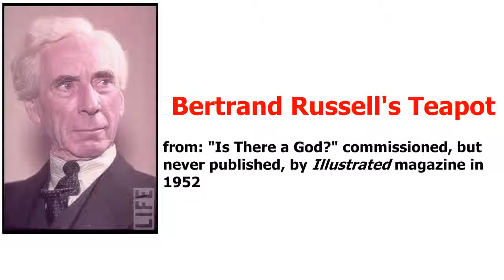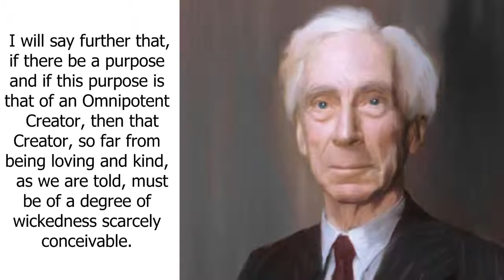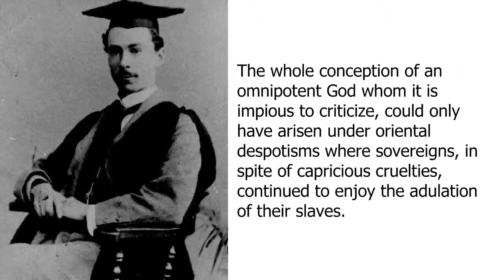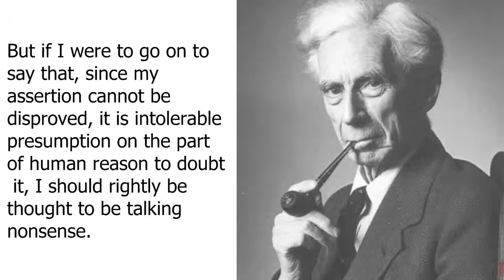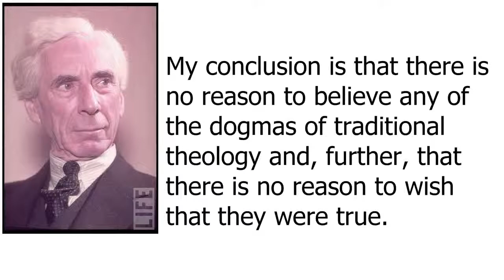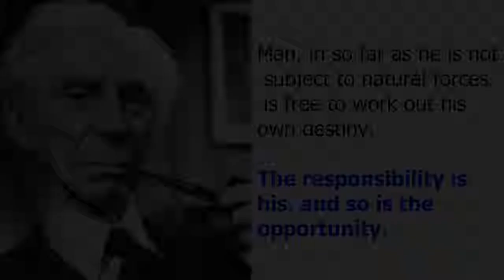Bertrand Russell's China Teapot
Concordance reads Bertrand Russell's dissertation regarding his famous "Teapot" analogy.